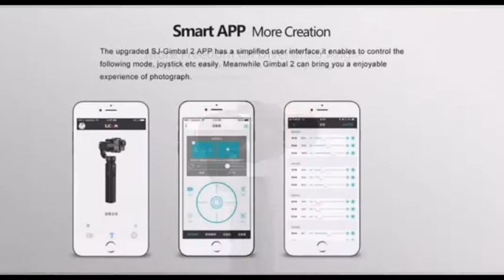Original SJCAM SJ - GIMBAL 2 3-axis Handheld Gimbal Stabilizer for Action Cameras (BLACK)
Main Features:
● 3-axis Stabilization
3-axis stabilization system can offer stable photos and videos in different scenes like bicycle riding,aerial photography and running,etc.
● Excellent Calibration
The gimbal will work without calibration, but the camera wouldn't be leveled well. For optimal performance the accelerometers within the IMU modules need o be calibrated
● "SJCAM" APP
Open the "SJCAM" APP, choose the Gimbal icon, then check that the Bluetooth is connected ( the APP will connect to the Bluetooth connection automatically, no need to set manually )
● Superb Endurance
Stand alone endurance time can achieve 6 hours. It can also connect with cameras directly for external power supply, thus give you a more pleasant shooting experience
Type: Photography tools
Accessories type: Holders and Supports
Apply to Brand: SJCAM
Model: SJ - GIMBAL 2
Package weight: 0.520 kg
Product size (L x W x H): 24.65 x 7.68 x 4.00 cm / 9.7 x 3.02 x 1.57 inches
Package size (L x W x H): 31.00 x 13.70 x 6.10 cm / 12.2 x 5.39 x 2.4 inches
Package Contents: 1 x Handheld Gimbal, 1 x Type-C USB Cable, 1 x English User Manual, 1 x Camera Remote Cable